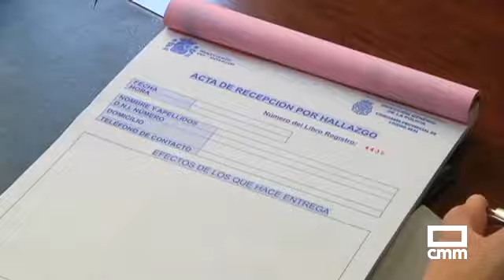Devuelve el dinero encontrado en un cajero de Puertollano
Una vecina de Puertollano devuelve a su dueño 870 euros que encontró en un cajero automático. Él los había ingresado pero se fue antes de tiempo, sin darse cuenta que la máquina expulsó los billetes. La mujer, que pasaba por allí los recogió, avisó a la directora de la entidad bancaria y los entregó a la Policía Nacional.